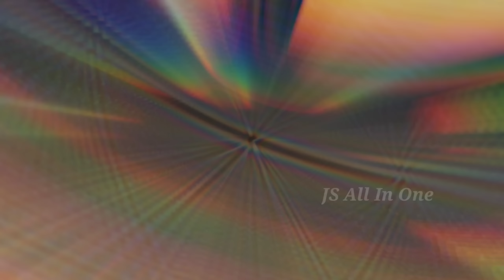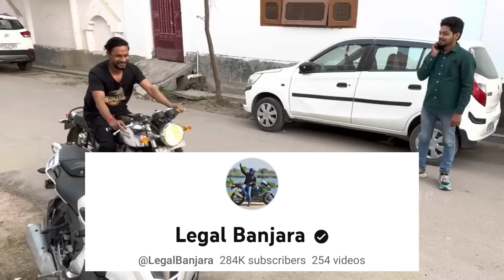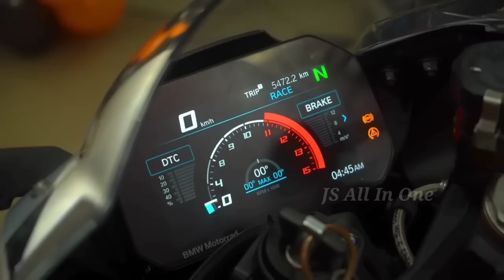Top 10 BMW S1000 RR Owners In India | Uk07 Rider, Jatt Prabhjot, JS Films, Aamir Majid, HSB Official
LIKE SHARE COMMENT SUBSCRIE